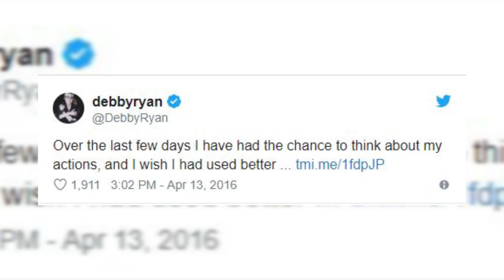Top 10 Actors Banned From Disney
Welcome back to top 10 beyond the screen. Before we jump into today’s video I am super excited to announce that Disney has paired up with Beyond the Screen to give fans an exclusive giveaway of the Cinderella Signature Collection on blue-ray and DVD release.To enter this contest all you need to do is head over to our Instagram page, @Top10BeyondTheScreen, follow us and then like the contest picture and tag 2 friends who you would watch this movie with. For now, let’s jump into today’s video of Top 10 Actors Banned From Disney.